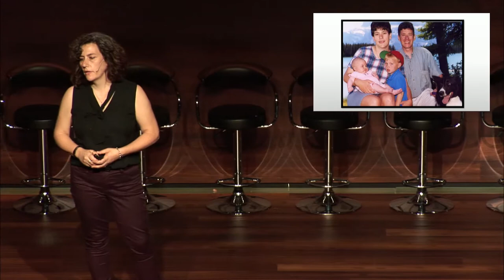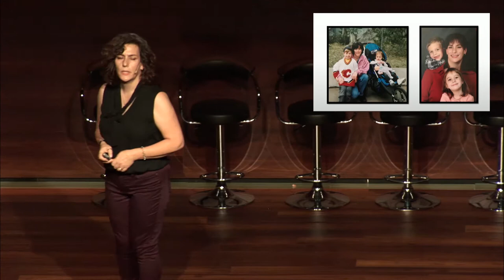Perfect Pitch 2019: Hummingbird Centre for Hope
Hummingbird Centre for Hope's pitch from SVP Waterloo Region's Perfect Pitch event in 2019.

Video created by Sherwood Systems.